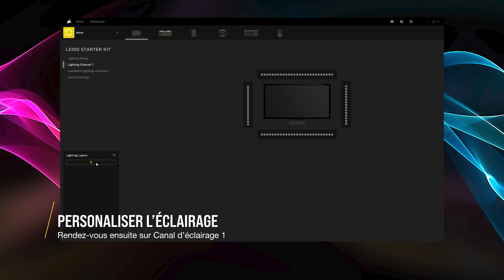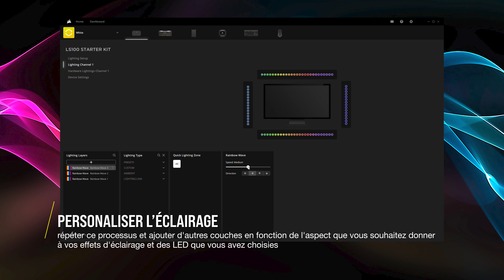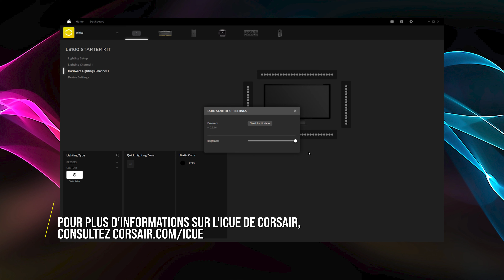iCUE V4.x : Configuration des iCUE LS100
Ceci est un tutoriel général sur la façon de configurer et de gérer votre kit iCUE LS100 CORSAIR dans iCUE 4.9.338 (ou plus récent).

*Les écrans présentés sont en anglais au moment de l'enregistrement et sont susceptibles d'être modifiés dans les futures versions de CORSAIR iCUE...